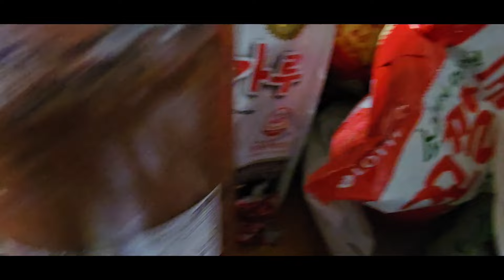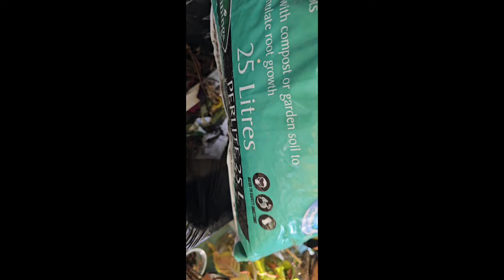버닝스~♥. 콜레우스.스트렙토카푸스. 에픽시아.샤피니아. 패튜니아.호접란. 안스리움. 제라늄. 다알리아.스텐호피아. 베고니아.